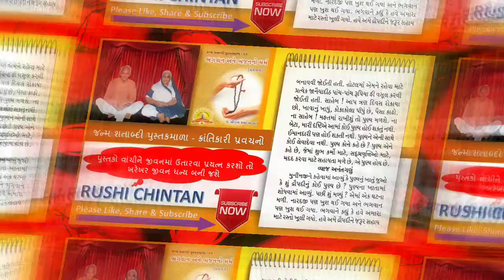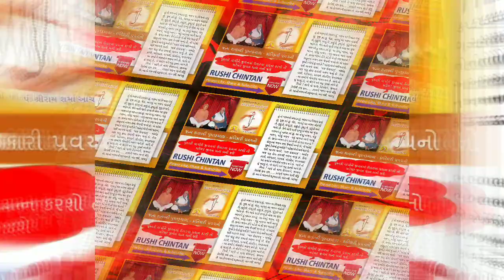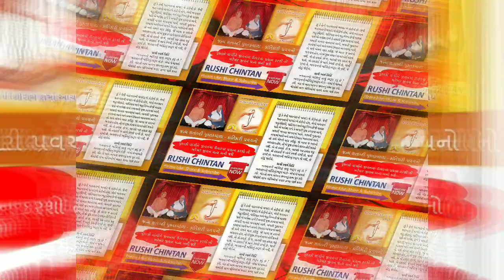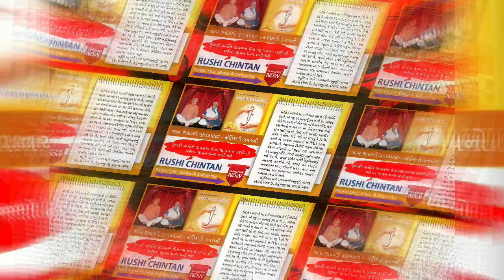JP-66. ભગવાન અને ભજનનો મર્મ, પ્રવચન । Gujarati Audio Book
ગાયત્રી એક એવી દૈવી શક્તિ છે, જેની સાથે સંબંધ સ્થાપીને મનુષ્ય પોતાના જીવન-વિકાસમાં ખૂબ મદદ મેળવી શકે છે. પરમાત્માની અનેક શક્તિઓ છે. એ બધી જ શક્તિઓનાં કાર્યો અને ગુણો જુદાં જુદાં છે. એ તમામ શક્તિઓમાં ગાયત્રીનું સ્થાન ખૂબ ઊંચું છે. આ ગાયત્રી શક્તિ મનુષ્યમાં સદ્બુદ્ધિ પ્રેરે છે.

Gujarati Audio Book Article FREE | Pt. Shriram Sharma Acharya

2. GP-Play List : ગાયત્રી મહામંત્રની ૨૪- અક્ષરોના પ્રેરણાદાયક વિચારો

મારું નામઃ કાંતિલાલ ગોકળભાઇ કરસાળા,  મંત્રીશ્રી, ગાયત્રી શક્તિપીઠ, કોટડિયા વાડી, જેતપુર-360 370 જિલ્લો-રાજકોટ.